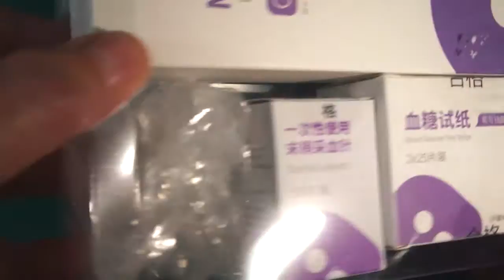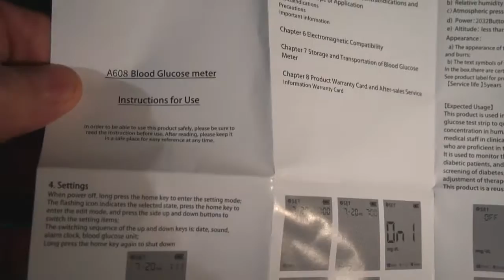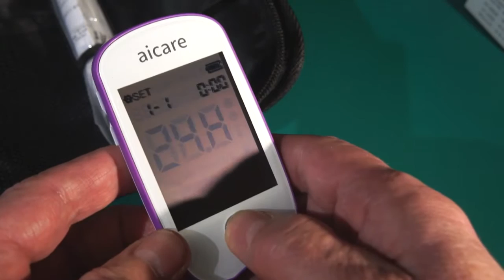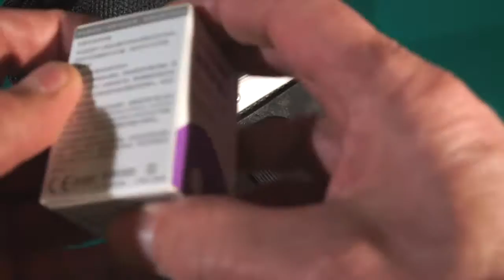AICARE Blood Glucose Meter - Medical Diabetes Tester (link in the description)